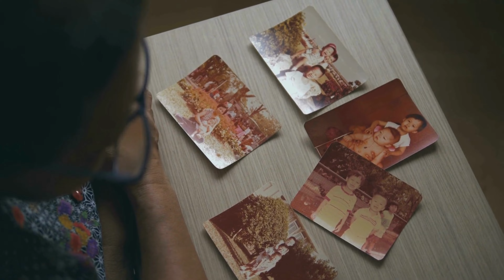VIKINGS AT THE AURORA BOREALIS | LOFOTEN, NORWAY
Formed by the dramatic transformations caused by the ice age composed of rock dating back to 3 billion years ago, the Lofoten islands of Norway are a 160 km long cordillera with mountains emerging from the sea which was once the heavy sheet of ice that covered the land long ago.

👉 SONNY ALPHY A7II (BUNDLE)